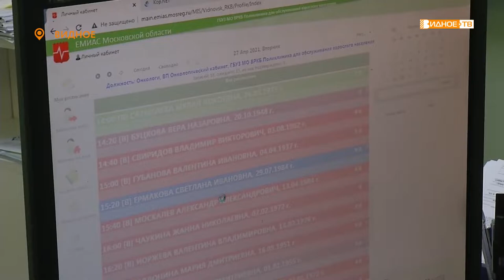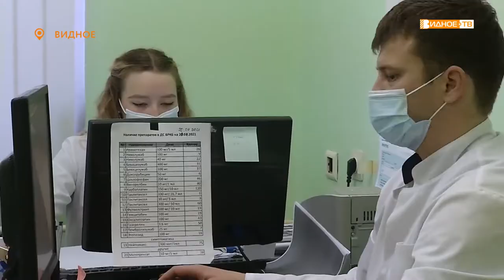НОВЫЕ КАДРЫ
Видновская районная клиническая больница постоянно работает над улучшением качества оказания медицинских услуг, в том числе приглашает в штат новых высококвалифицированных специалистов.